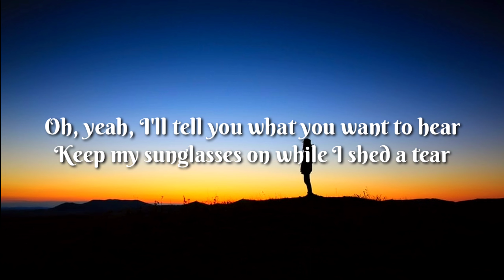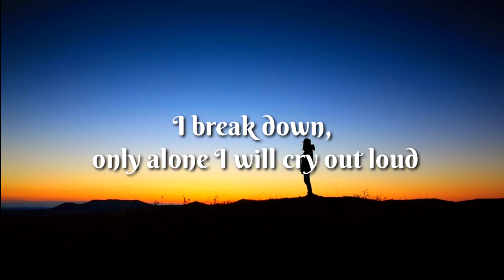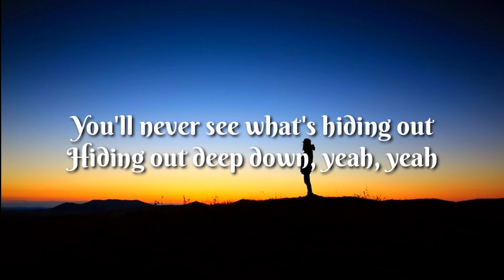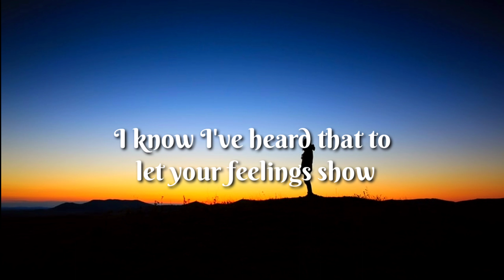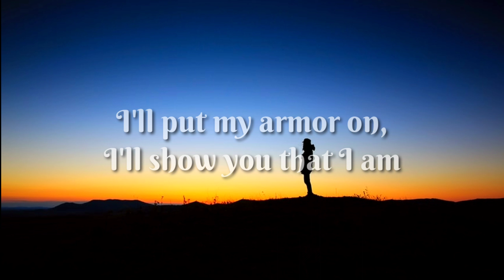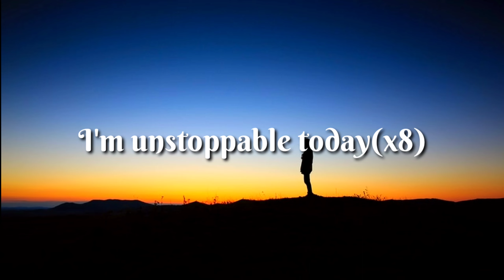Sia - Unstoppable | Lyrics video | TheLyricsVibes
SONG DETAILS:
Song Name: Unstoppable0
Artist:Sia

I'm unstoppable
I'm a Porsche with no brakes
I'm invincible